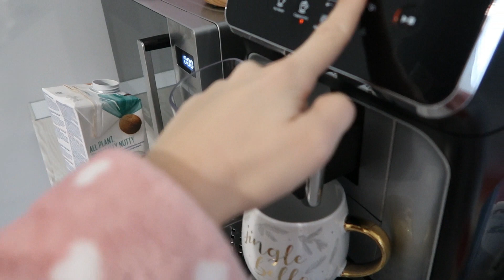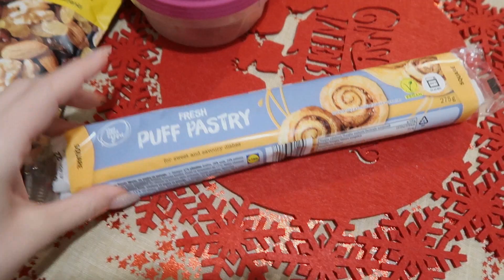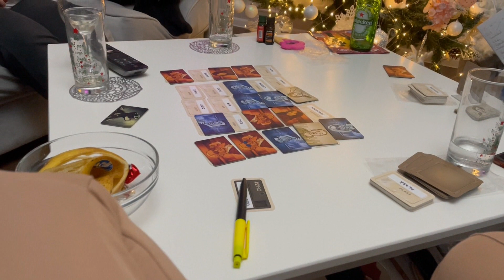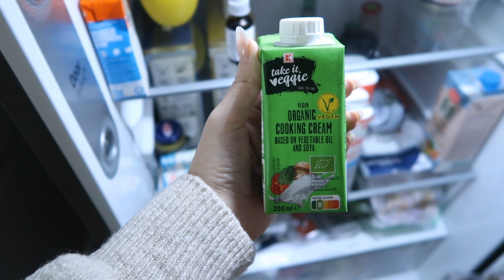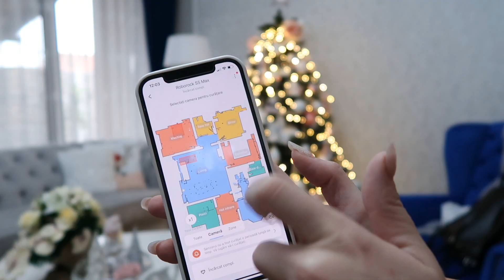VLOGMAS ziua 20 | Facem curatenie inainte de Craciun | Clean & Declutter with me before Christmas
Hei !!
Vlogmas-ul de astazi este mai mult pe curatenie si organizare pentru ca ne apropiem tot mai mult de Craciun, asa ca am zis ce ar fi sa fac curatenia, macar sa fie facuta 😂😂 ca cine stie ce mai intervine saptamana aceasta, asa ca mai bine sa fie cat de cat apoi daca se mai face mizerie pe jos aspira robi ( sclavul casei alias Roborock) 😂😂
Sper sa va inspire si sa va motiveze videoclip-ul de astazi si sa va gasiti si voi cheful de a face macar putina ordine si sa scapati de lucrurile inutile de prin casa. ( cel putin asta am facut eu astazi si prin camara unde nu am filmat ca nu prea aveam spatiu sa pun camera) dar cred ca de acolo am scos cele mai multe plastice si cutii 😂
Spor si voua la curatenie si aveti grija de voi. Va pup 😘😘